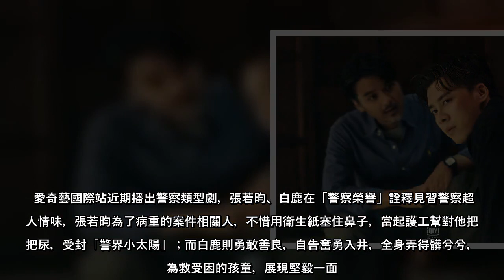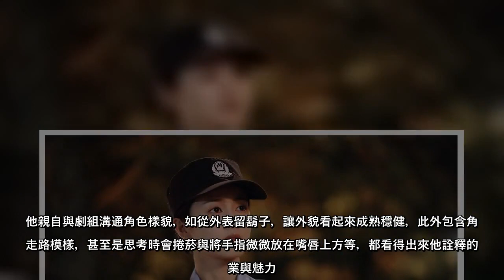馮德倫蓄鬍演警探 網友循線敲碗他是正是邪